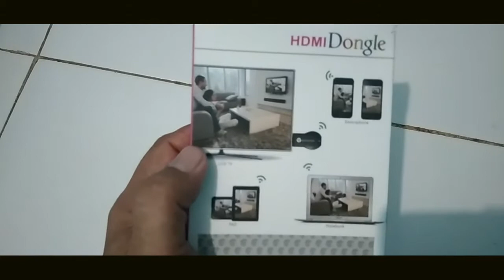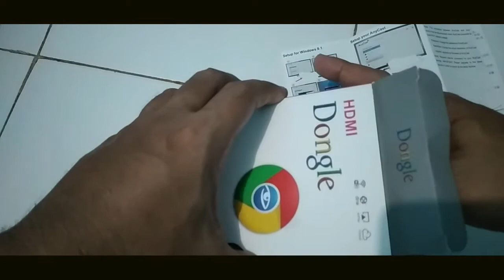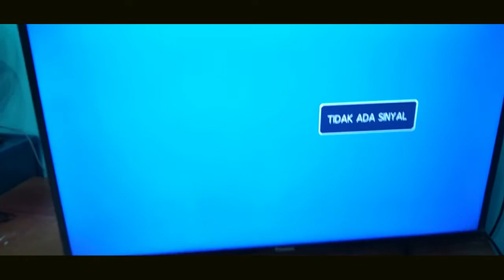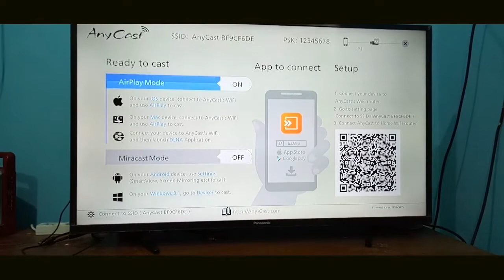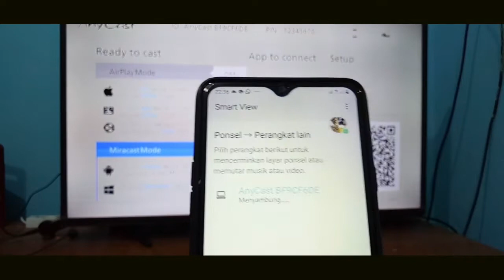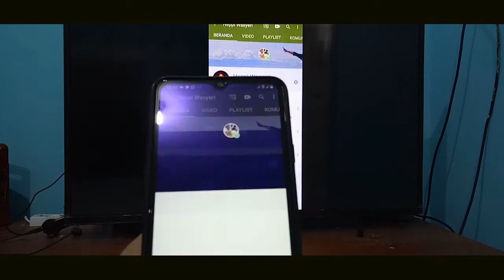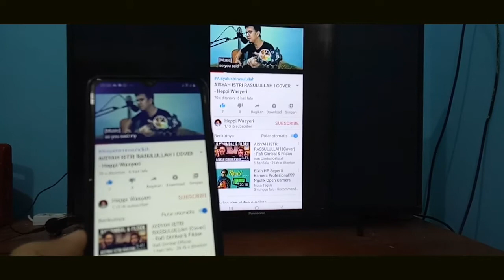Tutorial pasang Dongle HDMI Anycast ke TV tanpa ribet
Tutorial Dongle HDMI Anycast tanpa ribet
Link toko

alat untuk koneksikan HP ke tv, bisa nonton youtube di tv